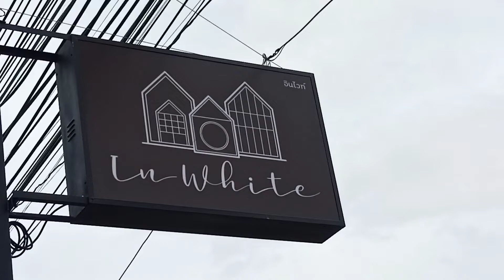จุดเช็คอินแห่งใหม่ของจังหวัดสุรินทร์ In White Noodles &Cafe' สุรินทร์ มาที่นี่อิ่มครบทุกอย่าง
เห็นเขาว่ากัน “มาสุรินทร์! ต้องกินสุรา” เปล่านะ!

🌈 วันนี้เราไปกันที่ “In white : Noodles & Cafe’ -สุรินทร์-“ คาเฟ่ที่ใครๆก็ต้องหลงรัก ♡︎ มาที่นี้ ครบ จบที่เดียว..
“ของคาว ของหวาน วิวและมุมถ่ายรูป”

...บรรยากาศในร้านไม่แอร์อัด การแตกแต่งเป็นสไตล์มินิมอลน่ารักๆ ทั้งหมดให้ครบรู้สึกอบอุ่น โดยส่วนตัวแล้วเรามักจะไปนั่งทำงาน เพราะที่ร้านมีโซนที่เป็นส่วนตัว เหมาะสำหรับนักศึกษาที่เรียนออนไลน์หรือใครที่ต้องทำ work for home ก็ไปนั่งชิวๆ แอร์เย็นๆ กินกาแฟ ทำงานไปด้วย ฟินสุดๆ ♥︎
เมนูเครื่องดื่ม
✔︎กาแฟ
✔︎อิตาเลียนโซดา
✔︎สมูฟตี้
✔︎ชา
✔︎special..

เมนูอาหาร
✔︎ก๋วยเตี๋ยว
✔︎ขนมจีบ
✔︎เกี๊ยว

เค้กและขนม “ค่อนข้างเยอะ ทำใหม่วันต่อวัน” แล้วแต่คนจะเลือกทานรสชาติที่ถนัดและชอบเลยค้าาา 🍰

ร้านเปิด 07:30 - 17:30 น. (ก๋วยเตี๋ยว สั่งได้เวลา 10:00 น. เป็นต้นไป)

IN WHITE: NOODLES & CAFE' ☎️ 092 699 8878.